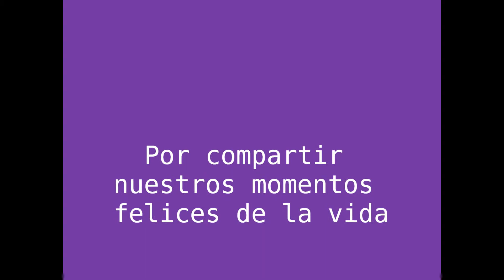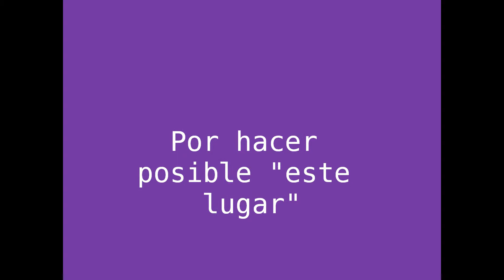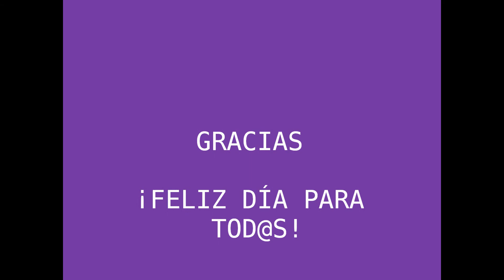Video día del maestrx FINAL